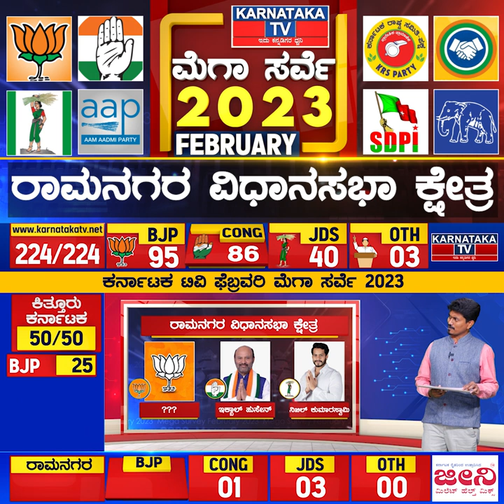Karnataka Election Survey February 2023 | Ramanagara Constituency | Karnataka News